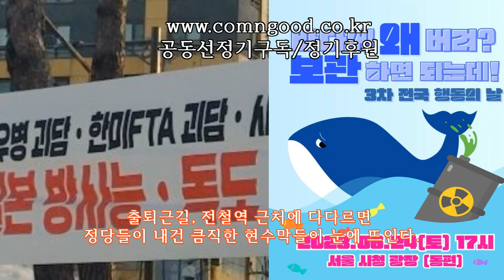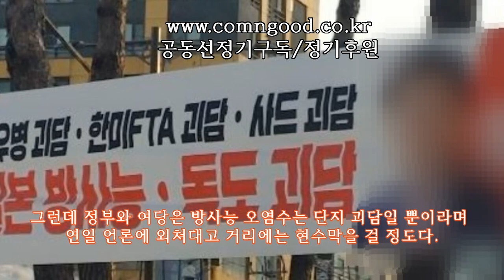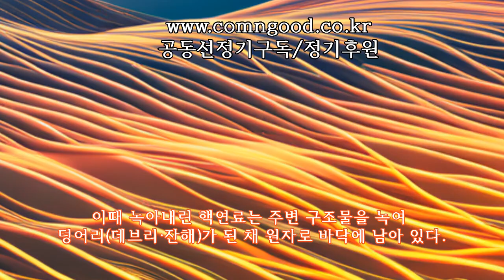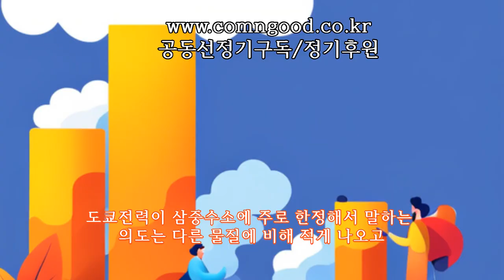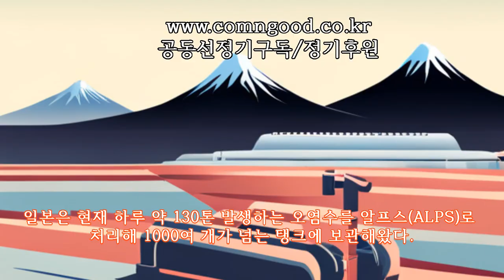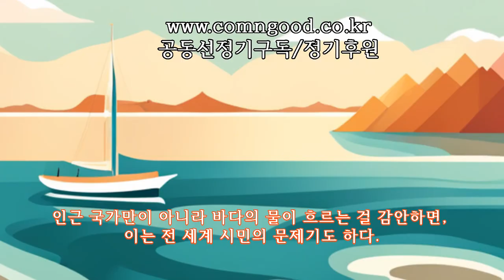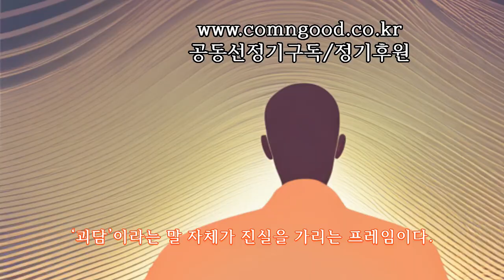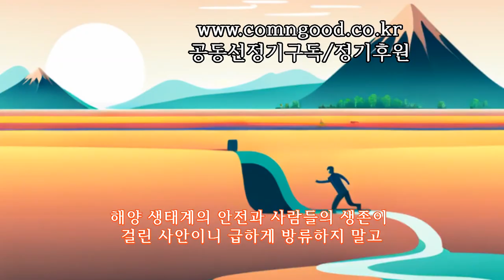바다에 왜 버려? 버리지 말고 보관해라!!! - 후쿠시마 방사능 오염수 방류는 정말 안전한 것일까?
오염된 바닷물은 전 세계의 바다로 흘러가니 전 지구적 생태계 파괴로 이어질 수밖에 없다. 산간에 있는 사람은 안전할까. 바다에 기대어 사는 사람들만이 아니라 바다와 멀리 떨어진 사람들도 공기의 순환 속에서 바다 오염의 영향을 받는다. 그래서 더 신중해야 하는 일이다.

*.이 영상은 명숙 선생님의 글을 바탕으로 만들었습니다.